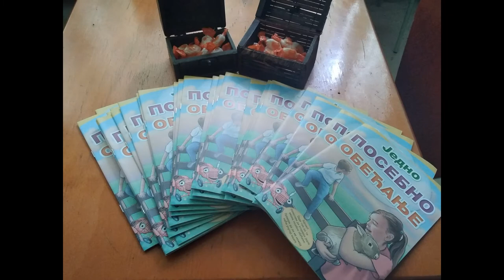Prvi dan prvaka u školi, učiteljica Mirjana Jovanović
Za što lepši početak školovanja, svojim prvacima je učiteljica Mirjana Jovanović, priredila razna iznenađenja! Nakon lepe priredbe starijih drugara iz škole, leptirići zalepljeni na pod hodnika škole, vodili su prvake do njihove učionice na čijim vratima ih je čekao dvorac, a ispred njega devojčice petog razreda u raznim veselim kostimima, poklanjele su deci Zakletve đaka prvaka, bombone, knjige. Srećni roditelji i još srećniji prvaci, ušli su u naš dvorac i krenuli zajedno sa mnom u jednu novu i nezaboravnu avanturu!!!
Učiteljica Mirjana Jovanović
OŠ "Dr Zoran Đinđić", Niš
2.9.2019.god.